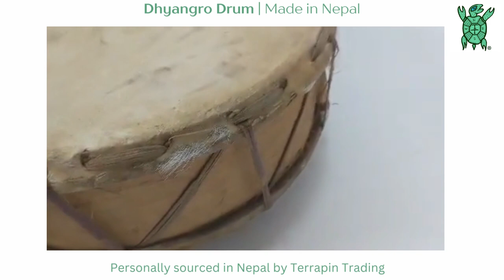Genuine nepali Dhyangro drums